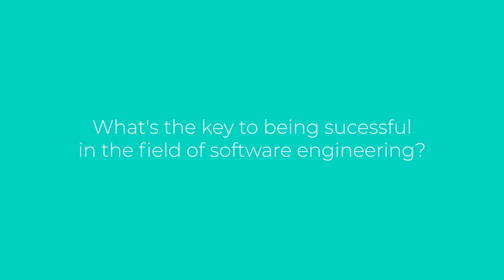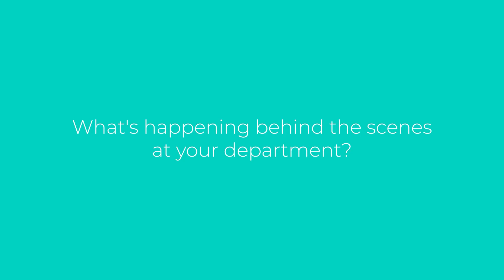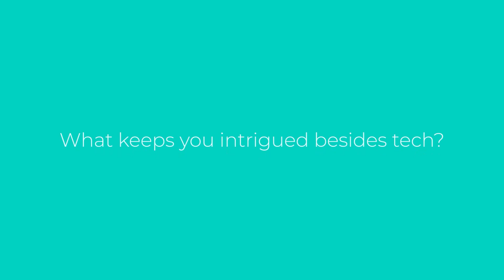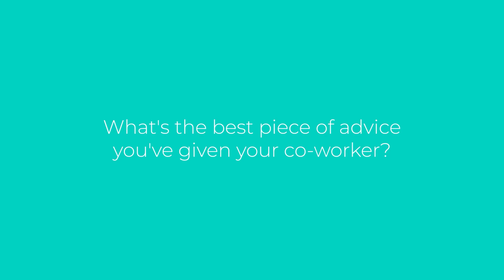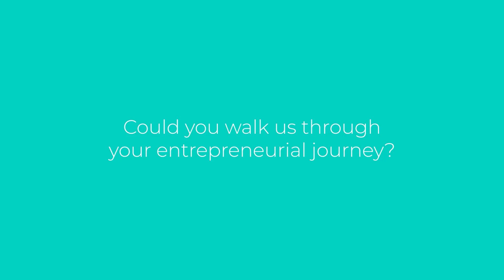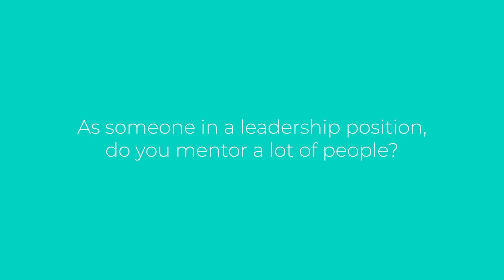Puneet Singh - CTO | Brains Behind Simpl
Puneet Singh, CTO, Simpl speaks about the tech that drives Simpl.